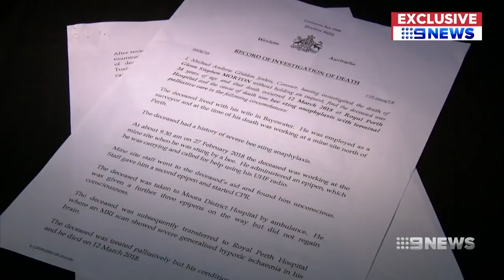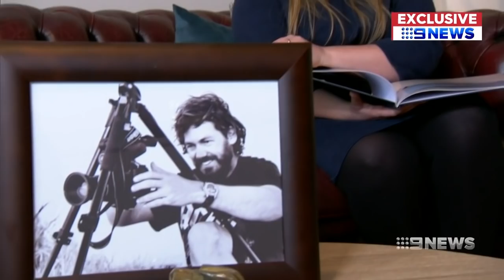Widow of man killed by bee sting calling for inquest | Nine News Australia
The widow of a young man whose life was cut tragically short after being stung by a bee is demanding answers, to ensure other people with severe allergies are protected.

The case has prompted calls for a coronial inquest, and more funding, towards better care and education.